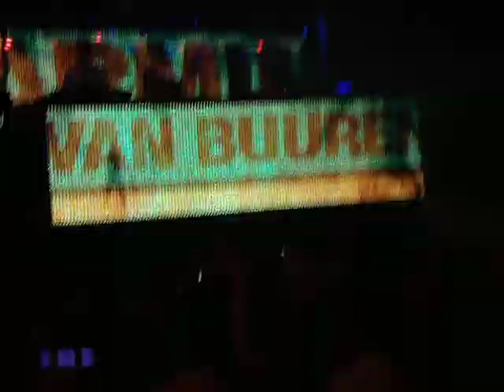IBIZA-AMNESIA-2010 Pedro Américo - Ócio e Informação - 2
VERAO EM IBIZA